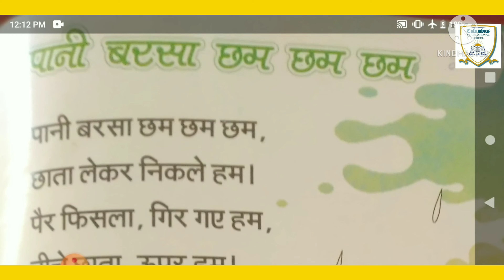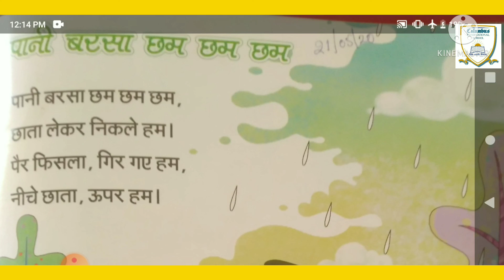Class- Nursery, Subject- Hindi poem